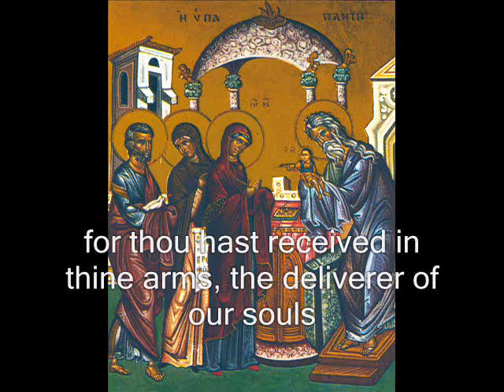HAIL O MOTHER OF GOD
Apolytikion Hymn for the feast "The Meeting of our Lord" (Here Keharitomeni) Tone 1
Feast day 2 February
Sung by Fr. Christopher Klitou